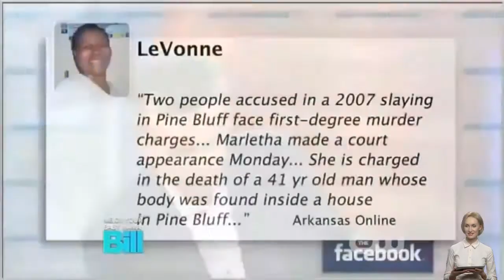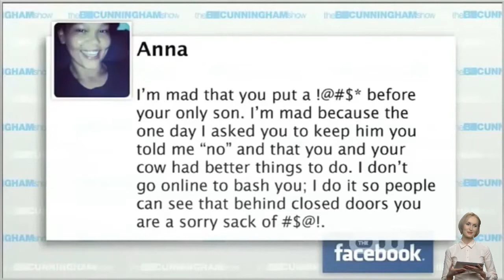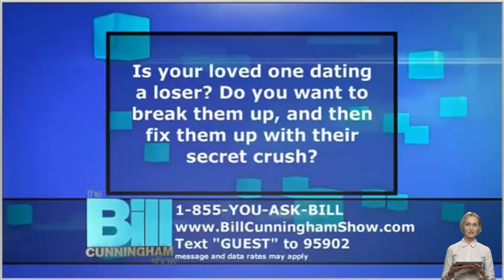The Bill Cunningham Show 2022 💟 It s Me Or Your Baby Mama! 💟 19 February 2022